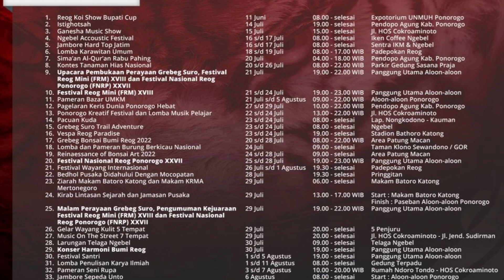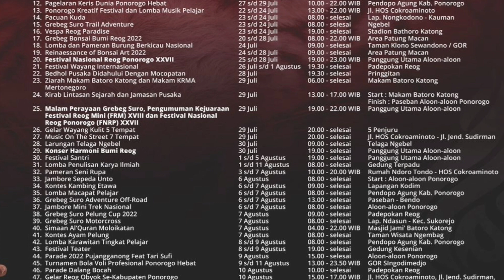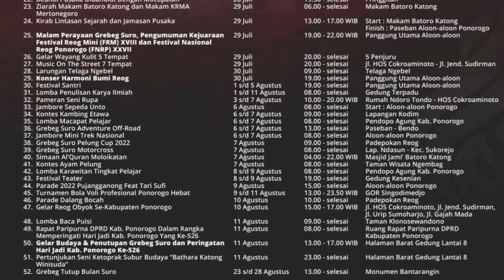Jadwal Kegiatan Grebeg Suro 2022 | Grebeg Suro dan Hari Jadi Kab. Ponorogo ke 526